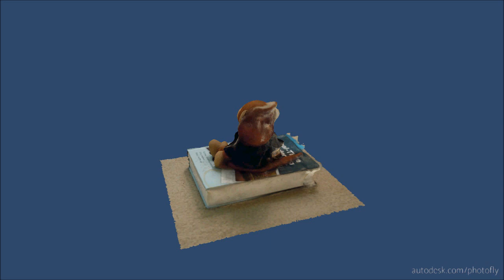Mono Monkey & Real Time Rendering Project Photofly